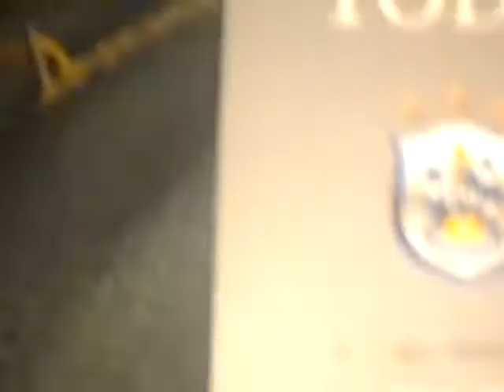town vs barcalona 4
town vs barcalona